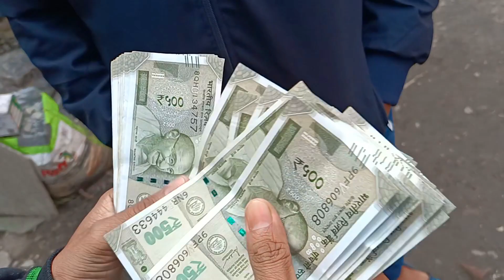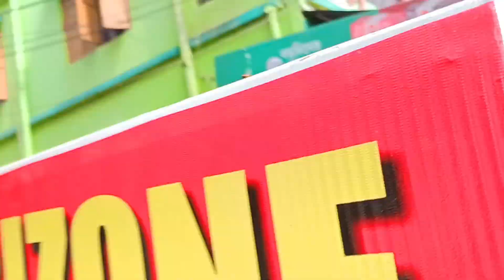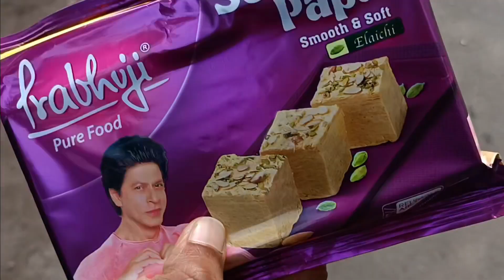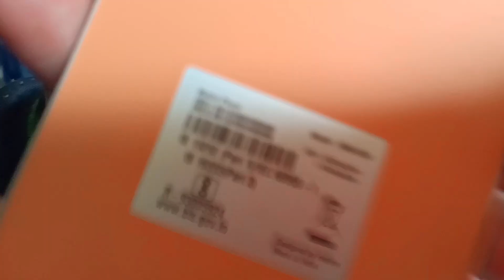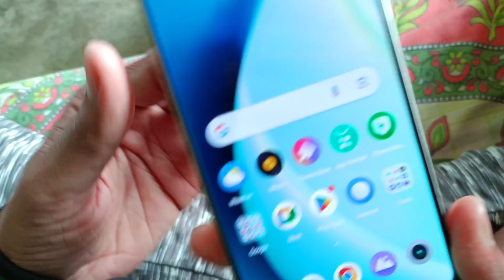NEW MOBILE - কতো দাম নিলো?